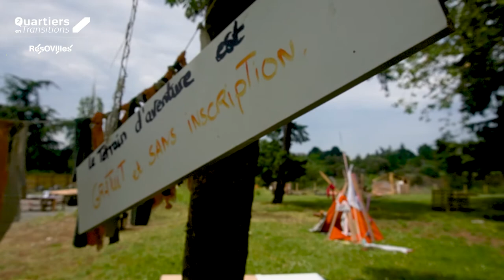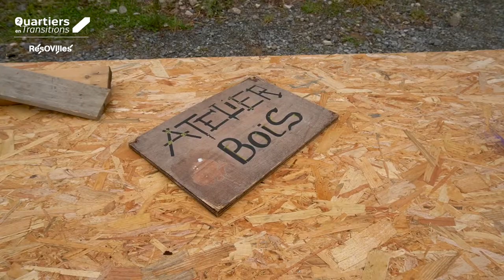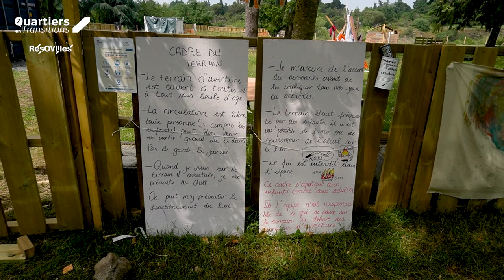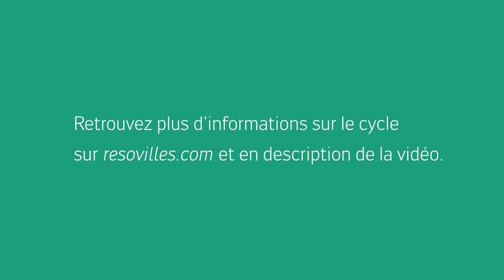En immersion en...Terrain d'Aventure ! | Quartier de Belle-Beille, Angers | Quartiers en Transitions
Pour la semaine "Quartiers Inclusifs" nous avons souhaité mettre en valeur des initiatives qui participent à (re)donner une place aux publics moins visibles, moins présents, moins à l'aise dans les différents espaces des quartiers :

Installé dans le quartier Belle Beille à Angers, Terrains d'aventure est un espace de jeu et de construction, destiné aux enfants et aux familles. Gratuit et ouvert à tous, il défend l'idée de l'accès aux loisirs pour tous et de la place de  l'enfant dans la ville.